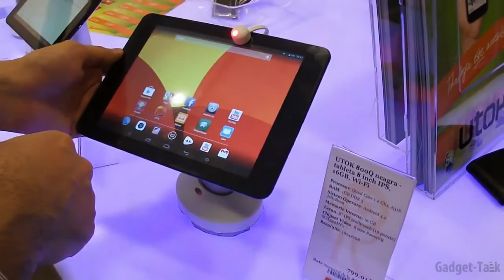Tableta UTOK 800Q First look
Brandul UTOK a fost oficializat in cadrul evenimentului de aseara, ce a avut loc la Studio F64 si la care a participat si Gadget Talk Romania.

UTOK si-a facut debutul prin lansarea a nu mai putin de 6 telefoane mobile de tip smartphone (varful de gama fiind UTOK 500Q) si 7 tablete, toate cu sistemul de operare Android.